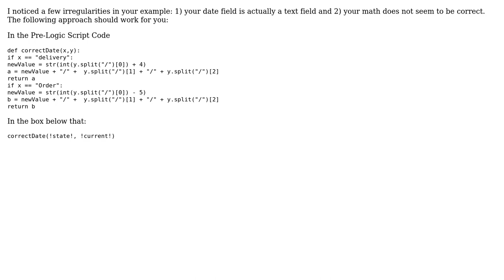GIS: Add or subtract days to date field using the field calculator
With thanks & praise to God, and with thanks to the many people who have made this project possible! | Content (except music & images) licensed under CC BY-SA | Music | Images & others | With thanks to user user22547 user PolyGeo user Aaron and the Stack Exchange Network Trademarks are property of their respective owners. You are responsible for your own actions.